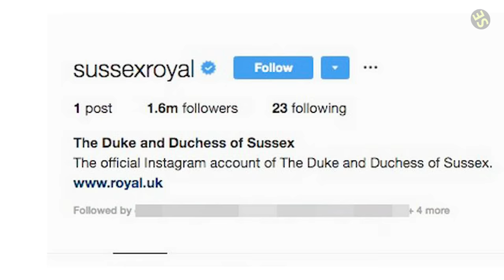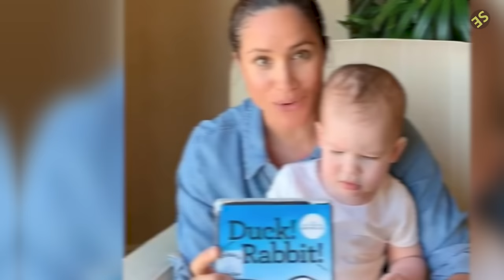30 Royal Rules Broken by Meghan Markle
Meghan Markle is truly a beauty inside and out. She is a feminist, a strong woman, and one of those royals who are mostly in the limelight. However, not having an English origin and not hailing from a royal family has had significant impacts- and those are clearly seen in the numerous times when the Duchess of Sussex broke royal rules that certainly are to be followed to the point. Let’s have a look at 30 of the times she did so!

Voiceover By: Benjamin Koschella

1)This video has no negative impact.
3)It is transformative in nature.